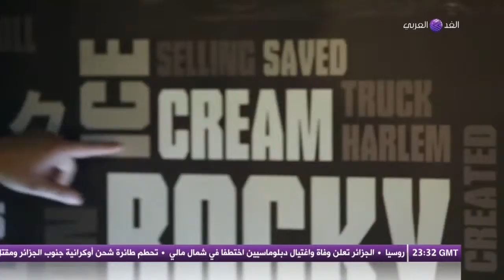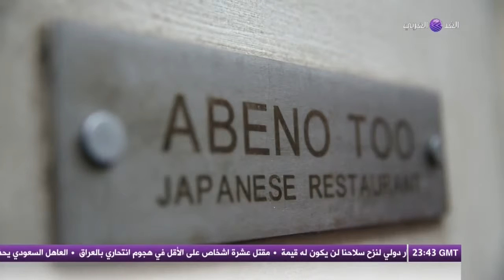أكلات ميكو حلقة السبت 30-08-2014